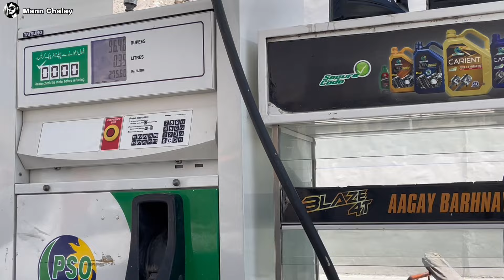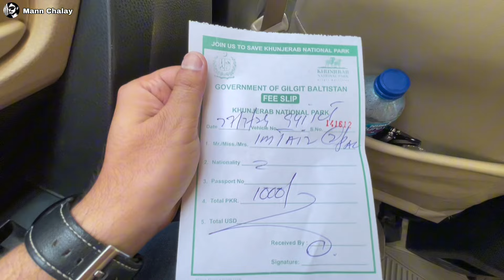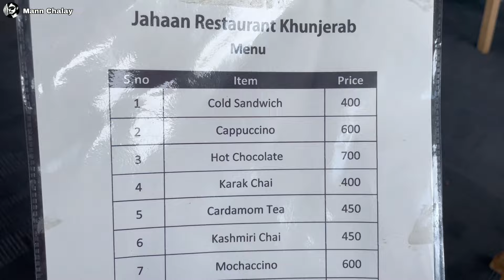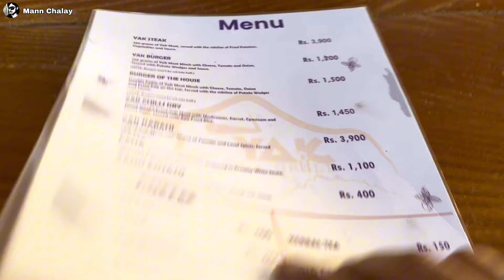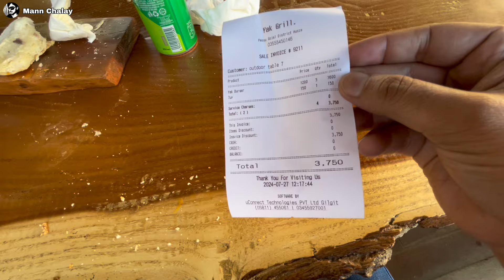MOST HORRIBLE NIGHT AT HUNZA | ACCIDENT HOGAYA GARI KA | TRAVEL VLOG DAY 4 | MANN CHALAY VLOG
MOST HORRIBLE NIGHT AT HUNZA | ACCIDENT HOGAYA | TRAVEL VLOG DAY 4 | MANN CHALAY VLOG

For Sending PR Packages and paid promotions contact or DM on Instagram